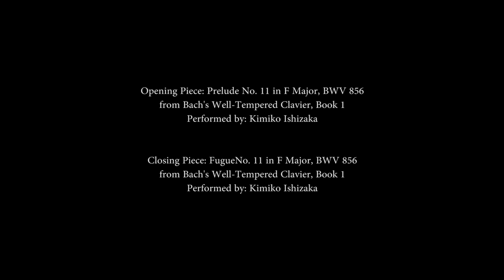Civilizing the Barbarians Q & A 11